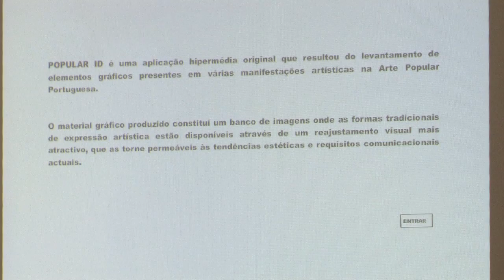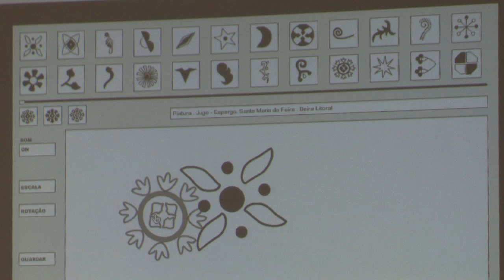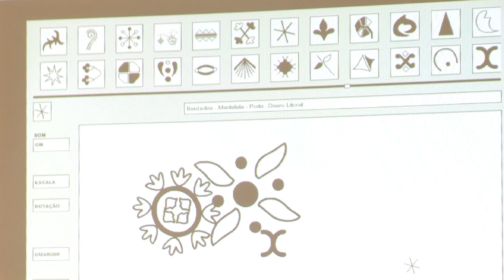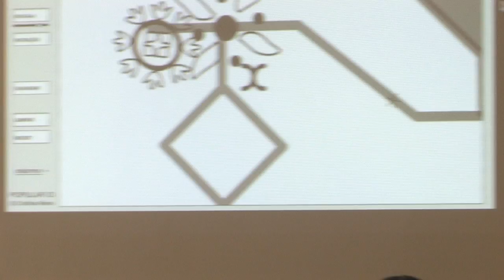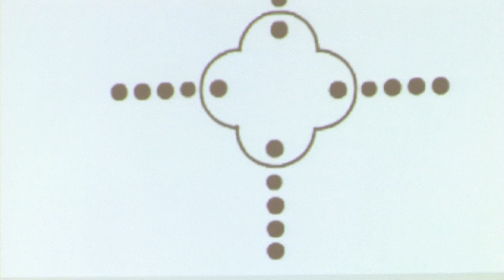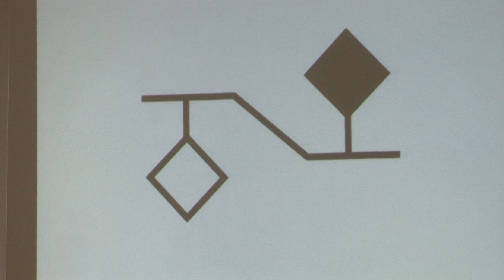Cristina Novo (Lab. Multimédia, Teatro da Trindade) -- Popular ID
"Popular ID: Identidade visual popular portuguesa em remediação hipermédia"
COLÓQUIO CULTURA VISUAL URBANA E EXPRESSÕES DE ARTE POPULAR
Centro de Estudos Interculturais (CEI) do ISCAP, Instituto Politécnico do Porto & Laboratório de Antropologia Visual do CEMRI da Universidade Aberta
ISCAP, sala de leitura informal da Biblioteca